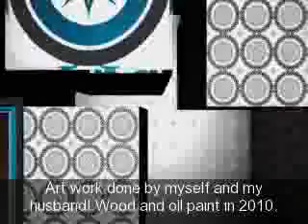Collection of our wet on wet oil painting with intarsia!